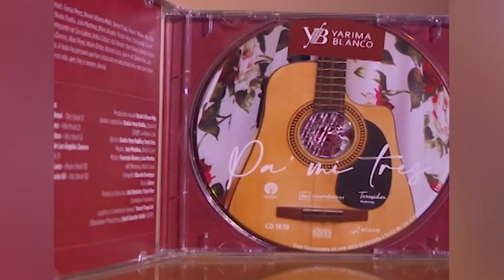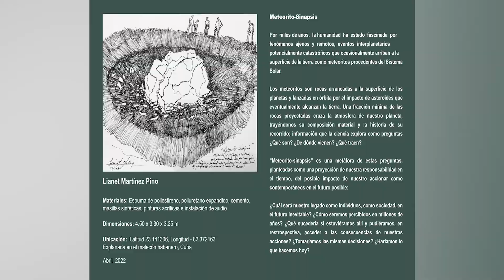PRIMER MOMENTO EETR DOM